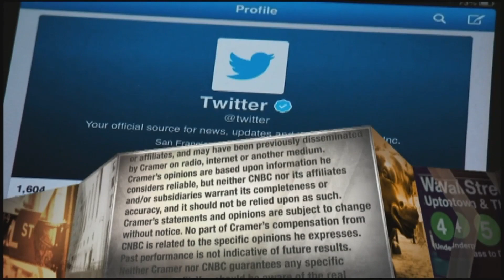Jim Cramer: Micron's strong data center business is bullish for Amazon, Microsoft and Alphabet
On Tuesday's episode of "Mad Money," host Jim Cramer explained why the strength of semiconductor company Micron is good news for a range of other industries. Sign up and learn more about the CNBC Investing Club with Jim Cramer